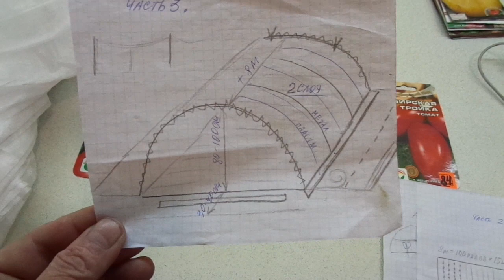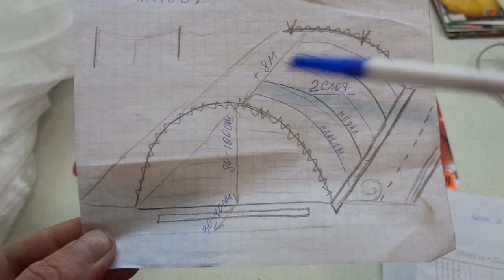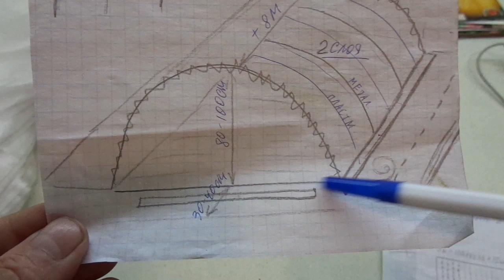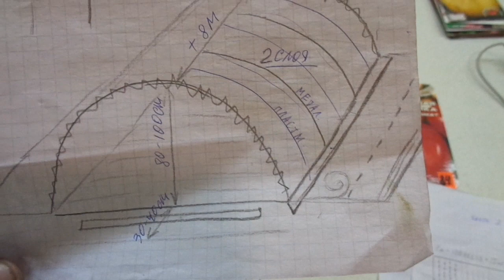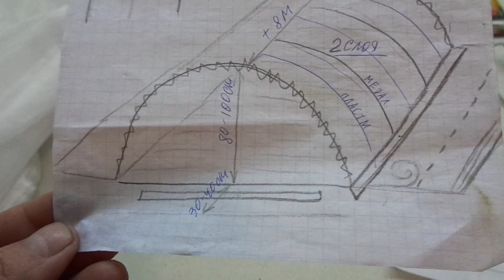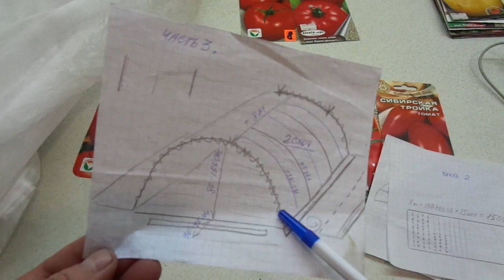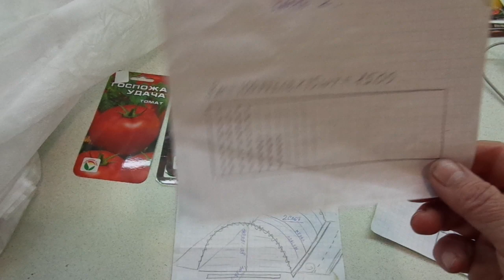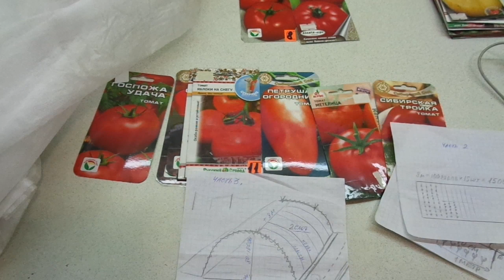КАК ВЫРАСТИТЬ МНОГО РАССАДЫ ТОМАТОВ ДЛЯ ПРОДАЖИ, НЕ ИМЕЯ ТЕПЛИЦЫ?. Часть 3. Ольга Чернова.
Идею массового выращивания рассады томатов без применения теплицы я обдумывала давно – когда поликарбонатовых теплиц еще не было.
Я люблю поэкспериментировать, и  я решила попробовать высадить рассаду томатов в  ранние сроки - пикировать в апреле сразу  в открытый грунт.
Метод оказался очень эффективный и теперь я хочу рассказать о нем и вам.